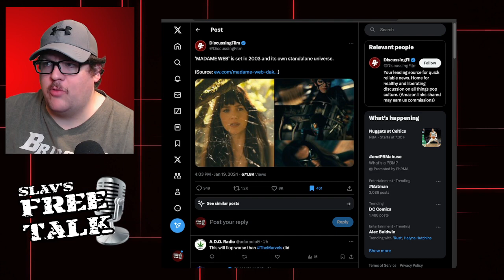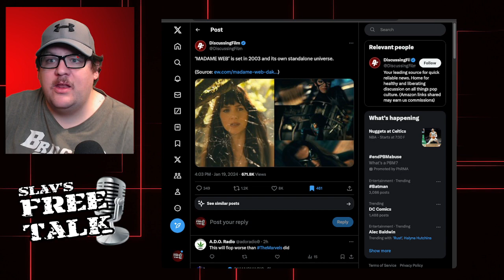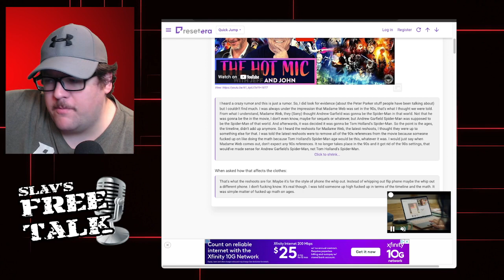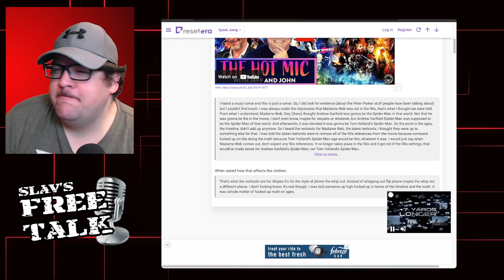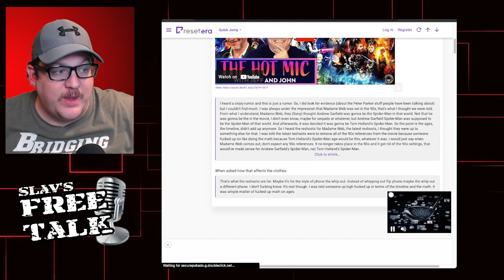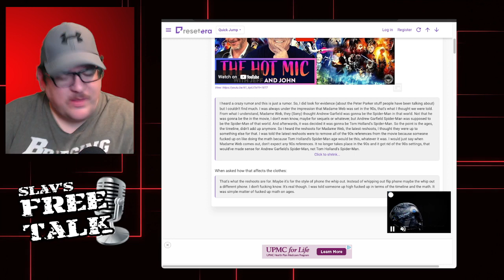Madam Web is a DISASTER for Sony! - They Have NO IDEA What They Are Doing!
The Upcoming Sony Spider-Man Universe Movie 'Madam Web' is going to be a Disaster!